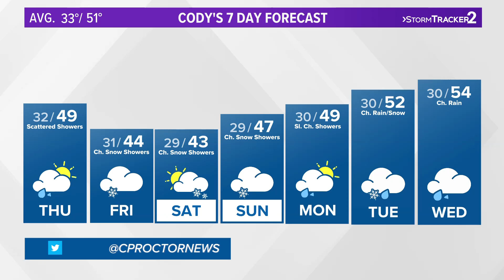Wintery weather returns to Inland Northwest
The sun shined for a moment, but showers are on the way in the Inland Northwest. KREM 2's Cody Proctor has the forecast.